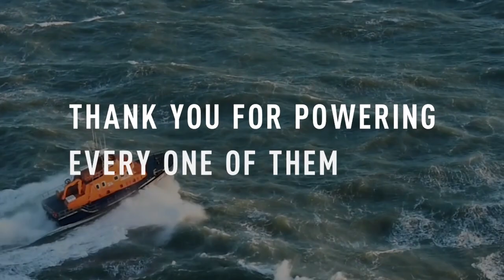The week in rescue | 30 September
From a person overboard to paddleboarders in difficulty, all around the coast of the UK and Ireland our lifesavers have been going to the rescue this week.